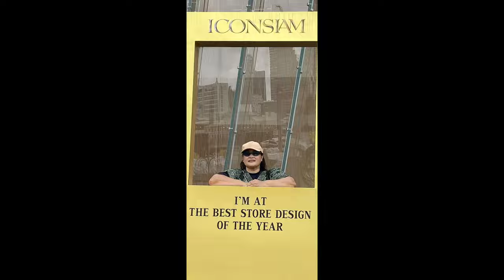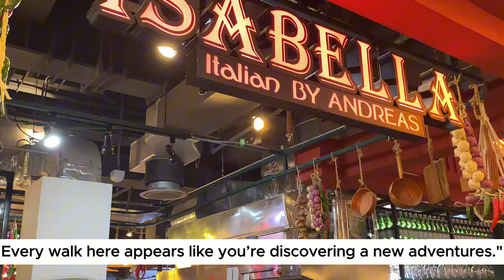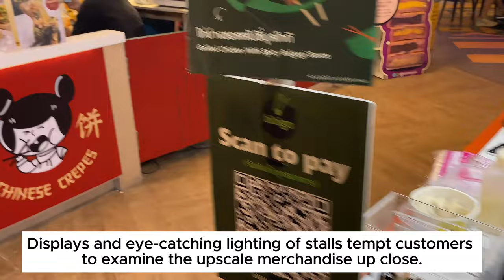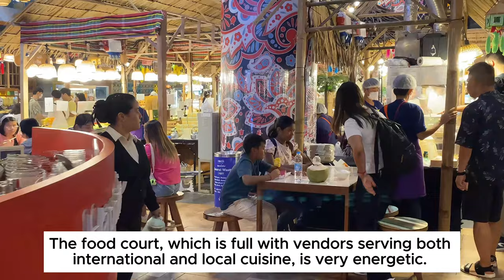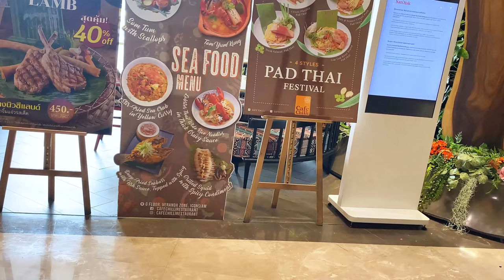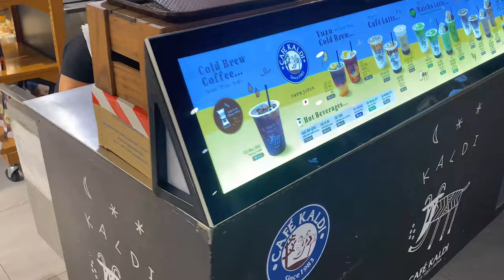🇹🇭 4K The most luxurious Beautiful shopping mall in Thailand - Part 7 of Why Filipinos love Bangkok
Offering a wide variety of real Thai street food, our day trip at Icon Siam Street Foods was a delightful culinary excursion. Within the sleek and bustling setting of the mall's food market, we savored flavors that perfectly encapsulated the essence of regional cuisine, ranging from salty noodles to sweet desserts, from International dishes to authentic Thai dish. walkingtour​​​​ Thailand​​